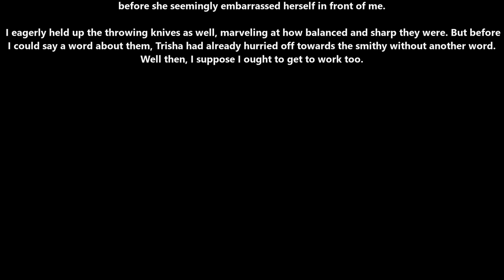Release Date: 11/01/2024 - The Survivor Becomes a Dungeon - Chapter 107 | HFY | Fantasy Audiobook